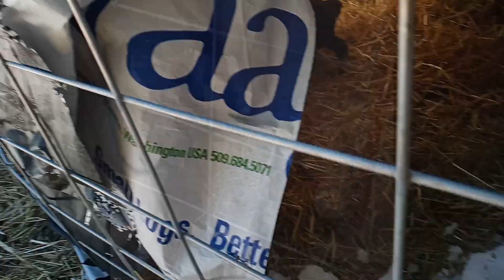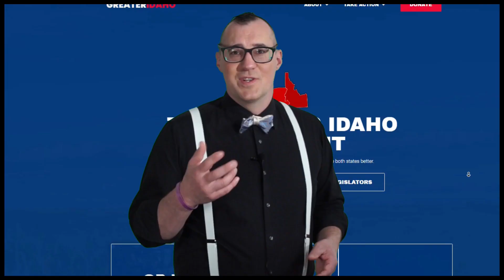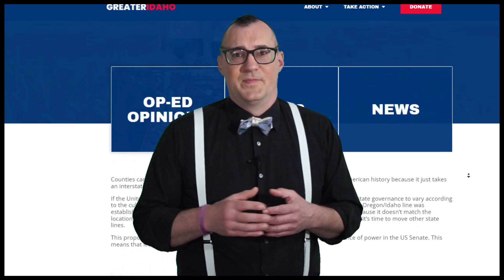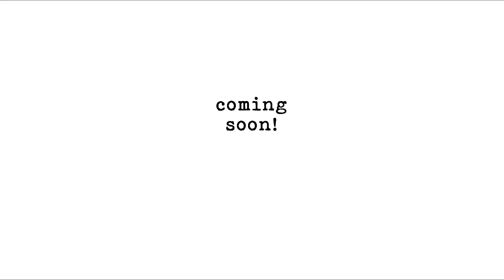CO Off-Grid Artists ep. 05 - new lambs, Abe Lincoln, patriot painting, Greater Idaho video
Hello! We’re Jay and Emm, the creators of CO Off-Grid Artists and Conservative Values Messaging.

What a fast-paced show! WHEW!

BABY LAMBS!

In this episode of CO Off-Grid Artists we share our NEW baby lamb's very first day of life outside the womb! Jay goes on an epic Trump rant and shares some progress (from February) on the January 6th Patriot Protest painting! Join Jay as he illustrates Abraham Lincoln with a sheep in the woods! And Emm and Jay share their recent major video production "Greater Idaho Movement: Eastern Oregon is holding Western Oregon back!"

This episode's fundraiser art is "Abraham Lincoln in the Wild" and the link to purchase the original art is this:

We post videos on social media to encourage people to return to the land and make a living with your family. Our videos give tips and show our day to day experiences on our homestead. These off-grid topics will include: off-grid living; raising farm animals; homesteading; gardening; DIY projects; how to make money and live this lifestyle; free-lance careers; off-grid sheep, chickens; cooking on a woodstove; art projects in progress; thoughts on the state of the world; the “whys” of why we live off-grid; sharing our beliefs and values to build a community.

CO Off-Grid Artists is a channel dedicated to day-to-day homesteading, artwork in progress, and topic of the day discussions. Since we have a wide range of interests the topic of the day could be anything. Politics and religion are NEVER taboo here, in fact we dive right into them! This is the streaming channel that supports building the conservative future and America you want to see.

This channel will show you the Good, Bad, and Reality of frugal Off-Grid Living from our Little House. Our passion is to blend the “old ways” with a modern twist so people like you can be more self-reliant, live an intentional life, and be a healthier you. We are living off-grid while working full time art and writing freelancing, it can be done!

Follow us for tips and homestead ideas as we take you on our journey. We are taking raw land and turning it into a thriving homestead full of animals, gardens, good food, and adventures. Come with us as we build our homestead, passionately expand our business, and grow our family.

May Yahweh bless you and keep you;
Yahweh make His face shine upon you,
and be gracious to you;
May Yahweh lift up His countenance upon you,